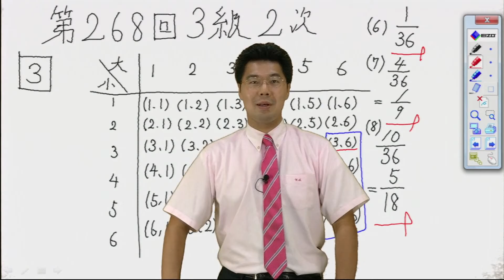数学検定解説 第268回検定 3級 2次 問題3 （下嶋）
数学検定準3級　過去問題解説講座

今回の先生は下嶋先生です。
今回は、確率の問題です。